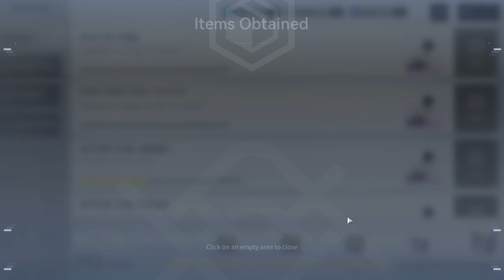Snowbreak (PC) - #31, Suspense in Skytopia e Gigalink...